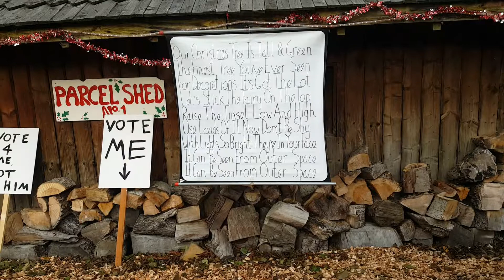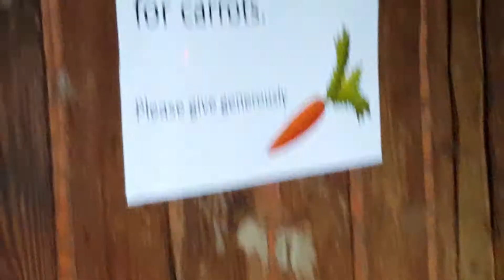Tour 2 xmas city